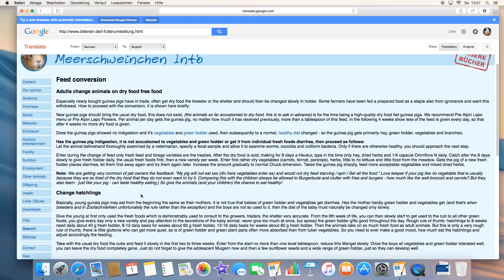Tips For New Guinea Pig Owners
Tips for new guinea pig owners :) Also they need hay 24/7!

❤ Next video is going to be a "Zooplus Haul" and will be up next Sunday!